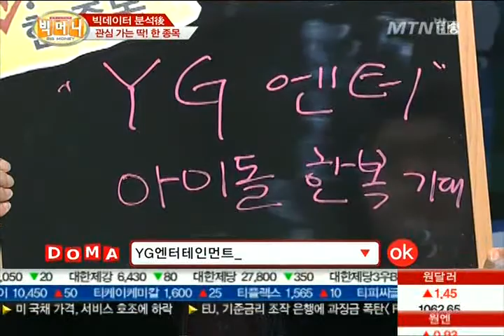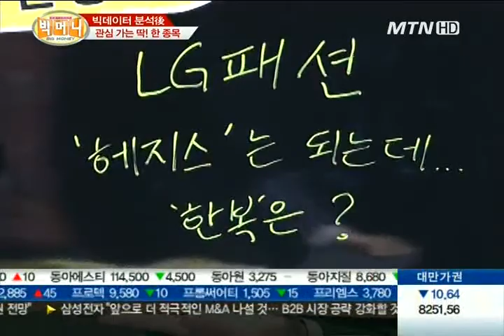[빅머니] 딱한종목 'YG엔터테인먼트, LG패션' - 이항영, 이혜림, 이규창